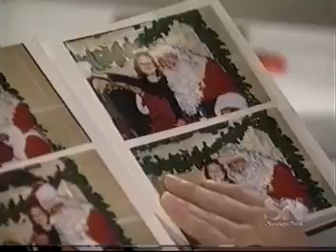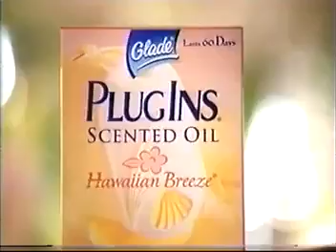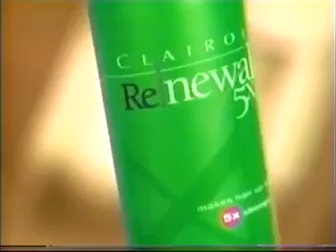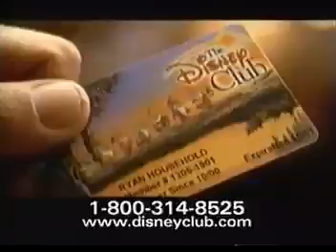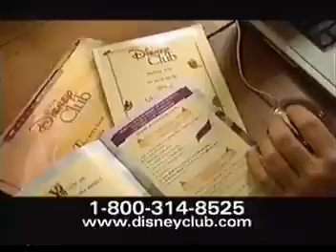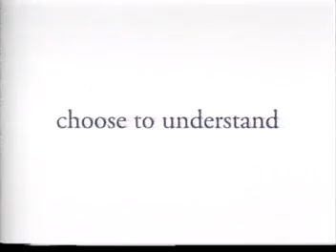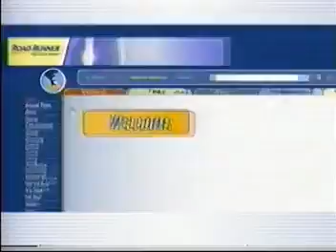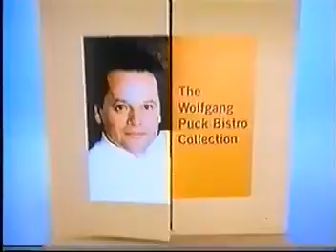General Hospital 8-16-01: Sorel is found Dead!!!